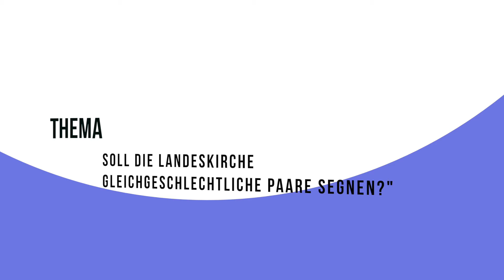"Soll die Landeskirche gleichgeschlechtliche Paare segnen?"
Aus der Reihe "Gemeinschaft - das Gespräch" sprechen wir heute über die Frage, ob die Evang. Landeskirche in Württemberg gleichgeschlechtliche Paare segnen sollen. Ende November entscheidet die Landessynode über diese heiß diskutierte Frage.
Zu Gast ist Dr. Clemens Hägele, Rektor im Albrecht-Bengel-Haus, Tübingen.

Das Magazin "Gemeinschaft" erscheint elfmal im Jahr und kann kostenlos bezogen werden. Neben einem aktuellen Themenschwerpunkt gibt es Erklärungen zu Bibeltexten und Infos aus dem Evang. Gemeinschaftsverband Württemberg e.V. (Die Apis)